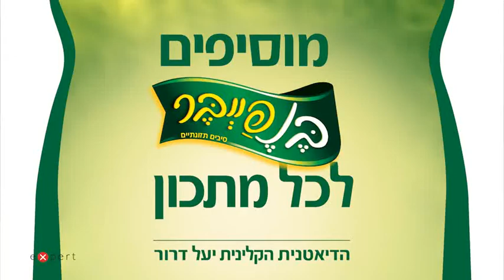מוסיפים בנפייבר - עם הדיאטנית יעל דרור [פרסומת]